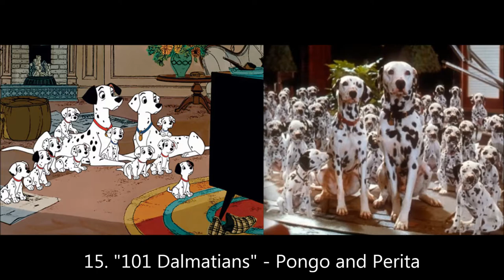20 Cartoon Characters That Exist In Real Life 2018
20 cartoon characters that exist in real life 2018